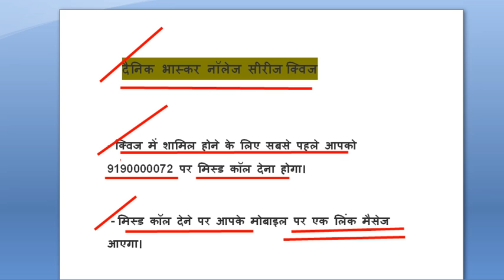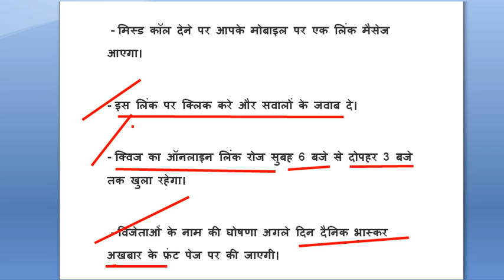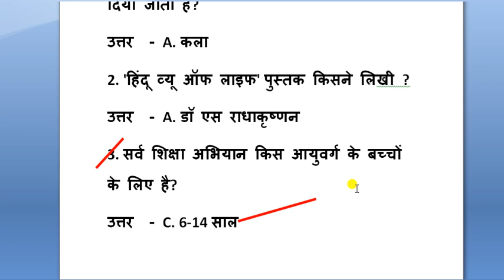Dainik Bhaskar Quiz number 52 answer || dainik bhaskar quiz 06 October answer || दैनिक भास्कर क्विज